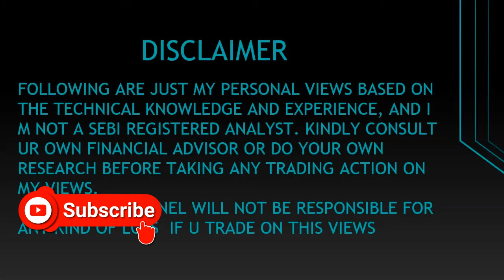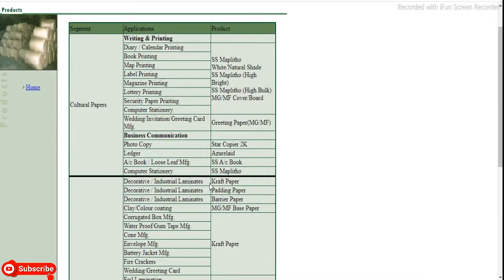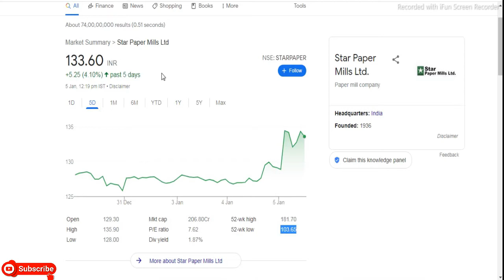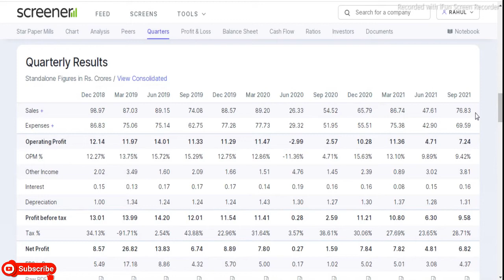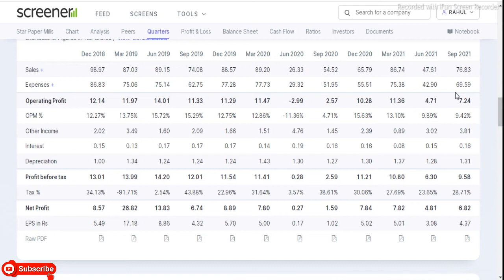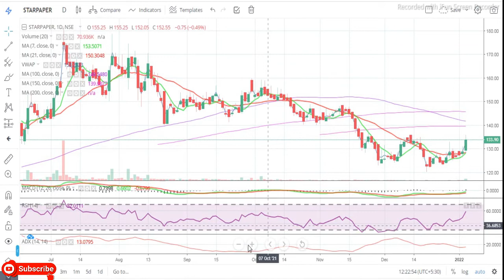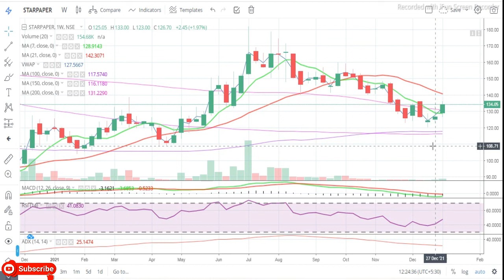Star Paper Mills Ltd || Latest Target Star Paper Mills Share || Paper Products Share || Multibaggar